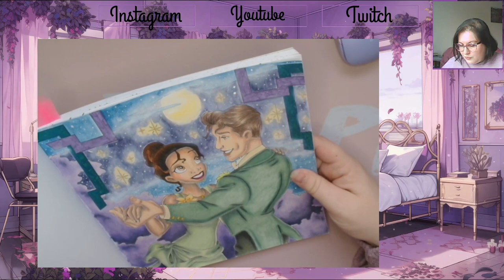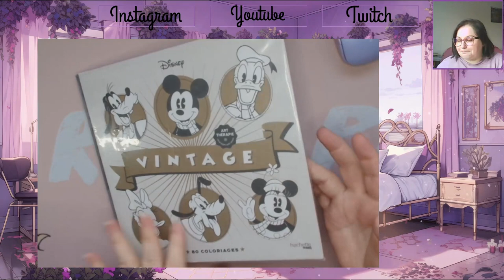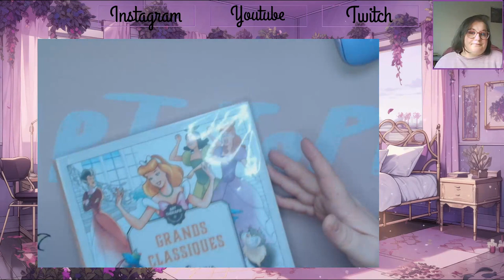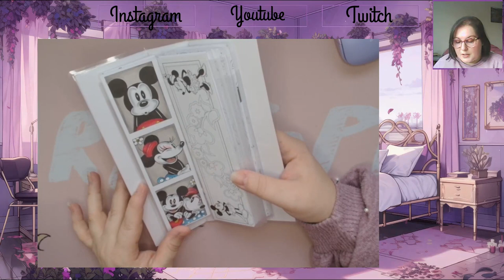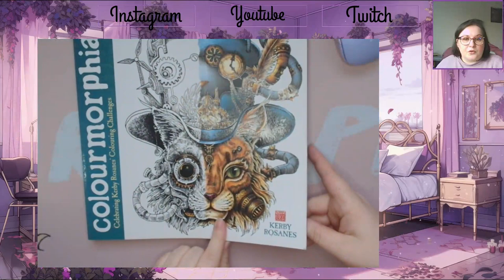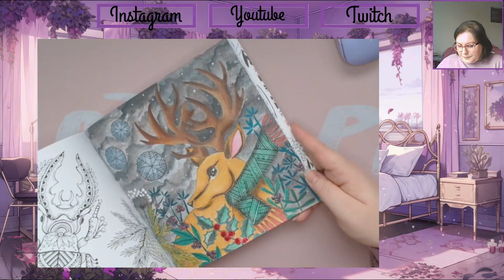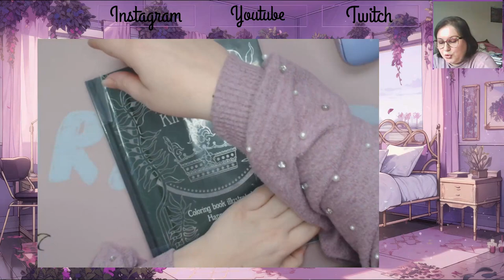Bilan Autumn PAC 2024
Je vous retrouve aujourd'hui pour vous présenter le bilan de mon Autumn PAC

             ʕ•̫͡•ʕ•̫͡•ʔ•̫͡•ʔ•̫͡•ʕ•̫͡•ʔ•̫͡•ʕ•̫͡•ʕ•̫͡•ʔ•̫͡•ʔ•̫͡•ʕ•̫͡•ʔ•̫͡•ʔ

Vinted : vbanb

Valérie 😘